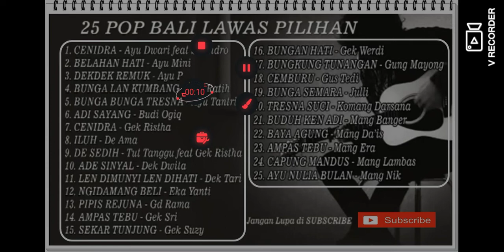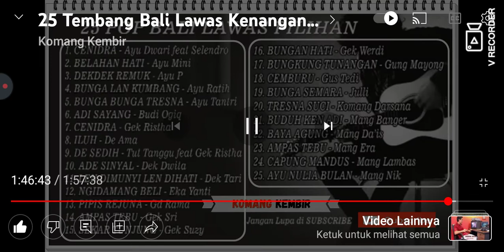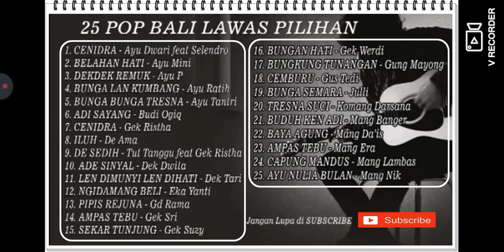capung mandus mang lambas